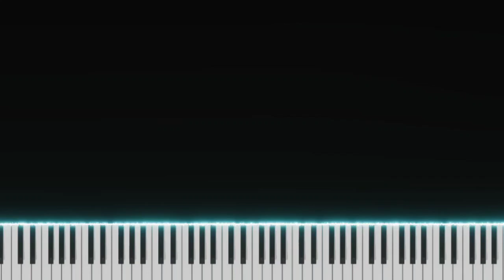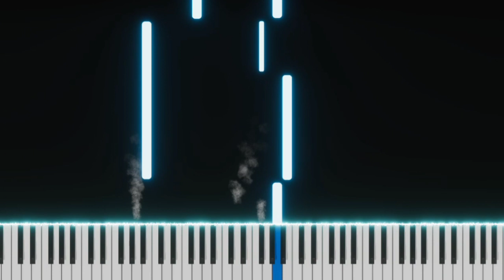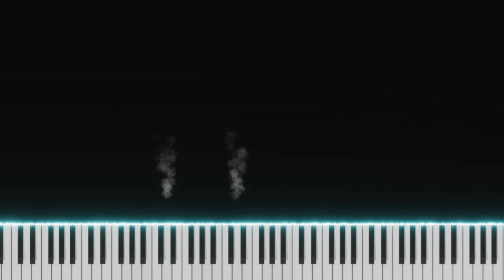Ghost | Justin Bieber | Top American Songs | EASY SLOW Piano Tutorial